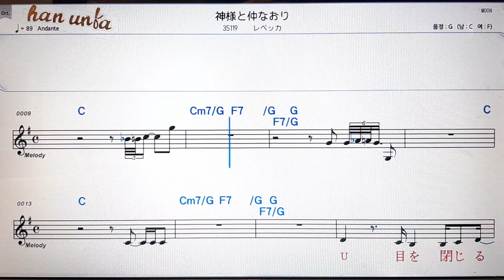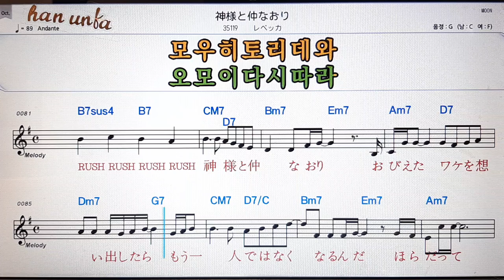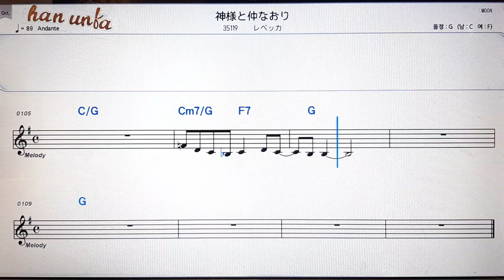카미기마또나까나오리/리벳카💕日本の歌*Karaoke*Sheet Music*(한*일본어 동시 발음)韓国語 日本語の同時発音